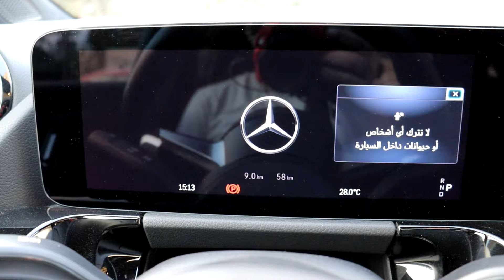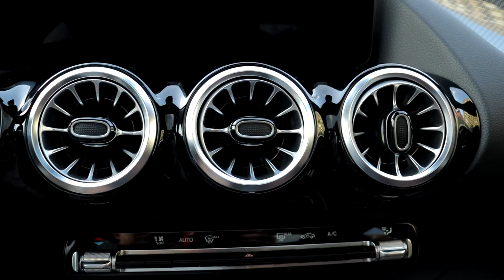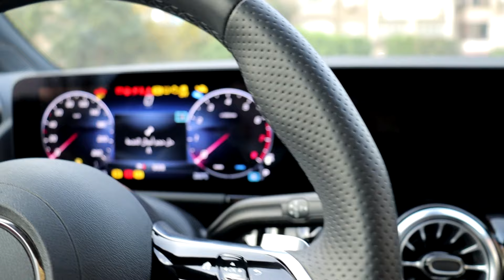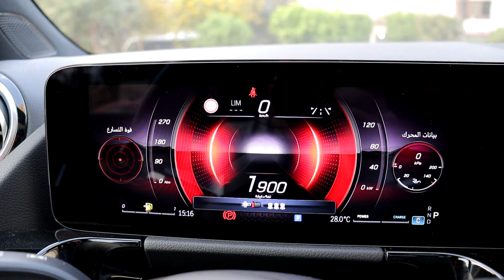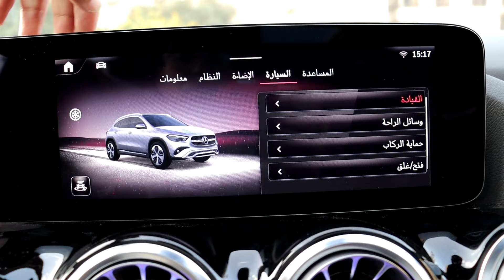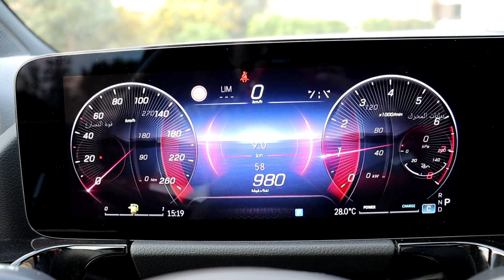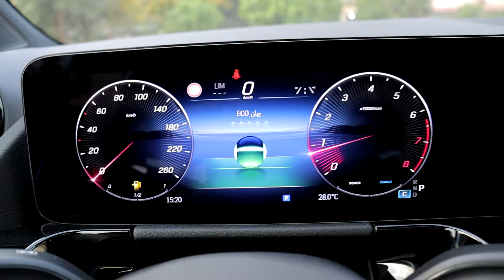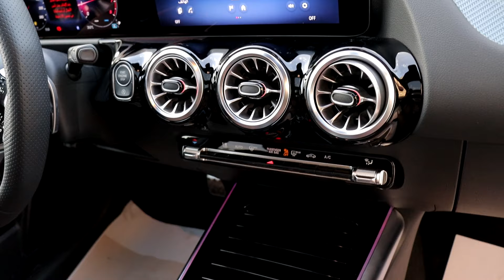مرسيدس جي ال ايه 2024 لون احمر فرش بني Mercedes GLA 2024 AMG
2024 Mercedes GLA AMG, Patagonia Red , Brown microfiber Interior review
استعراض موصفات مرسيدس جي ال ايه 2024 اعلى فئه "ايه ام جي" من الداخل
Sound by 2024 Mercedes GLA AMG - Interior & Exterior WalkAround
Patagonia Red metallic exterior , Brown MB-Tex/microfiber w/Grey stitching interior

00:00 المفتاح
00:24 الكرسي
00:54 الخامات الداخلية
02:30 استعراض داخلي
03:09 باب السيارة
03:35 تشغيل السيارة
04:18 الاضاءه الداخليه المحيطه
04:50 نظام التشغيل
05:18 التكييف
05:54 انماط القياده
06:04 كاميرات محيطة 360 درجه
06:35 ناقل الحركة
07:00 عدادات السرعة
07:13 سقف السيارة
07:47 تابلوه السيارة
08:13 استعراض خارجي
09:14 التابلوه من الخارج
09:55 استعراض خارجي
10:20 الشنطه

* رأيي الشخصي:
- تصميم يعبر عن الحداثة والعصرية لتابلوه السيارة واهم مايميزه هو وجود شاشتين عرض كبيرتين
- المقاعد من الجلد والقماش عالي الجودة وذات تحكم كهربائي كامل وهي تدعم الظهر والساقين بشكل جيد
- الاضاءة الداخلية المحيطة مميزة جدا كالعادة من مرسيدس
- التكييف ممتاز بفضل فتحات التكييف الكبيره كما ان العزل الحراري لصالون ساعد بشكل كبير لرفع كفاءة التكييف
- النظام الترفيهي سهل الاستخدام ويمكن التعامل معه باكثر من طريقة بمافيها لمس الشاشة التي تتميز بالوضوح والاضاءه العالية وحساسية اللمس بها ممتازة
- النظام يدعم كافة وسائل الاتصال بما فيها Android Auto و Apple Carplay ويتميز بنظام صوتي متقدم
-  تصميم السيارة من الخارج يعبر عن الجانب الرياضي باضافات AMG المميزة واهمها تصميم الجنوط والاكصدام الامامي والخلفي

* السيارة تتميز بنظام ترفيهي يعتبر الافضل في عالم السيارات وهو احدث ماتوصلت اليه مرسيدس وتصميم رياضي مميز من الخارج ومن الداخل وهي تعتبر النسخة الكروس اوفر من مرسيدس A كلاس والتي تتميز بتصميم رياضي وجذاب